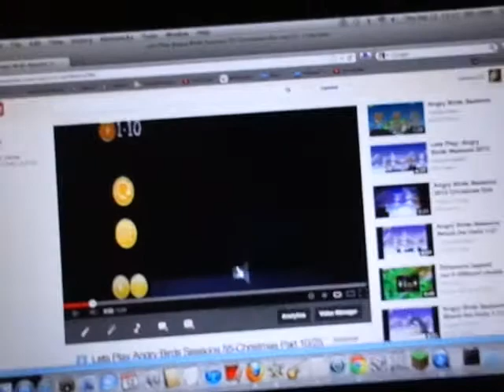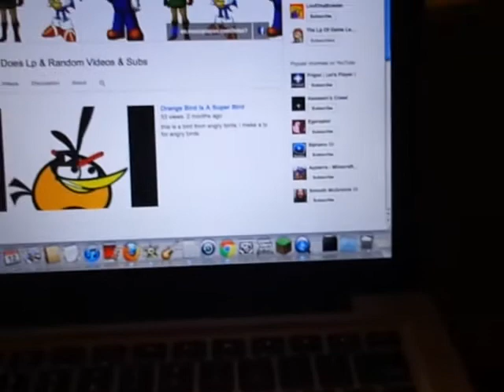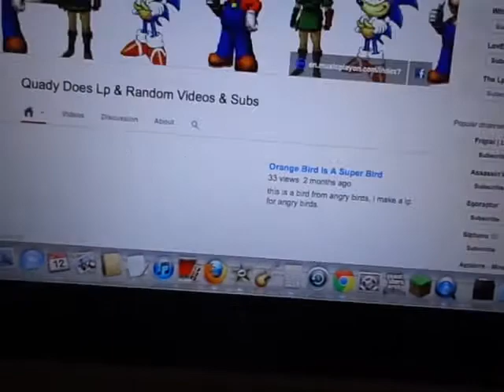Youtube Is Removing Video Responds On 9/12/2013